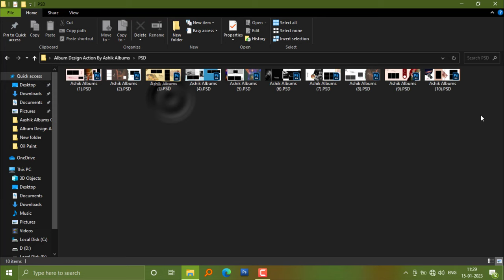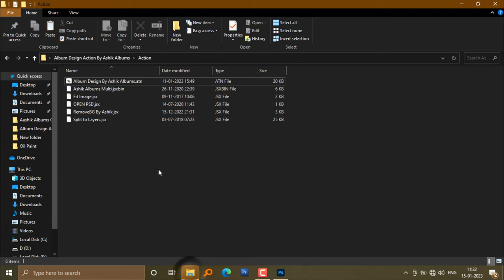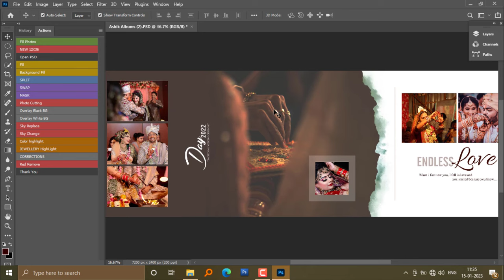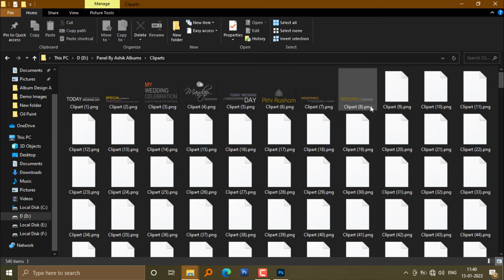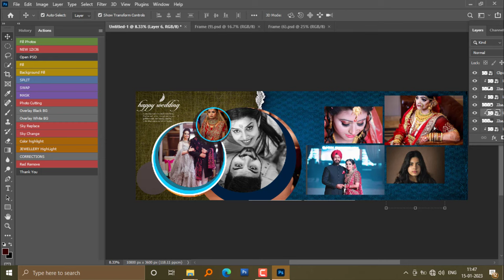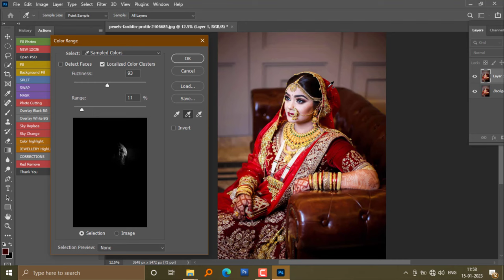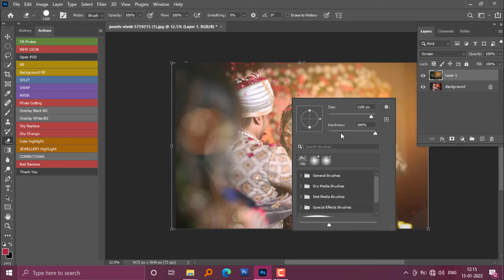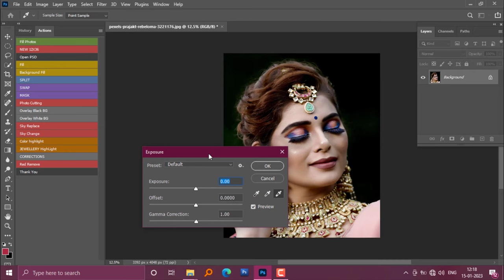Master Album Design Action || Photo Cutting || Photoshop Action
Hello Dosto
Aaj Me AAp Sabhi Ke Sath Share Karne Wala Hu Master Album Design Action Or Wo Bhi Photo Cutting Option Ke Sath
Iss Action Ki Madad Se Aap Apne Album Design Ko Or Bhi Fast Or AAsani Se Kar Payenge

Iss Action Ko Jarur Download kare Or Comment Karke Bataye AApko Ye Acion Kaisa Laga

Password Audio Me Diya Hai 3 Parts Me
Password Janne Ke Liye Pura Video Dekhiye

Previous Uploads